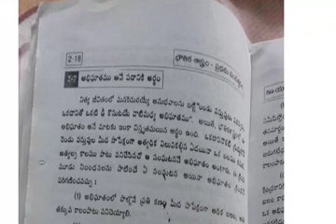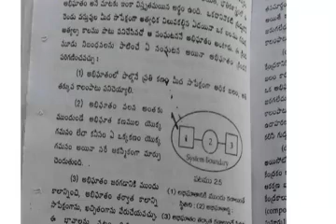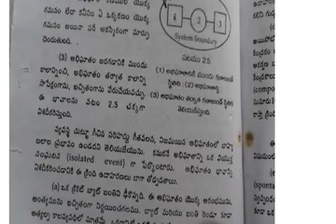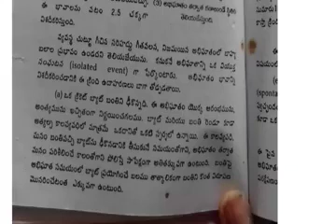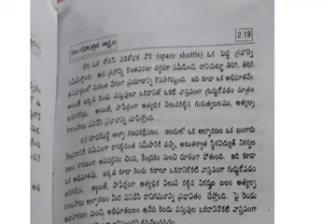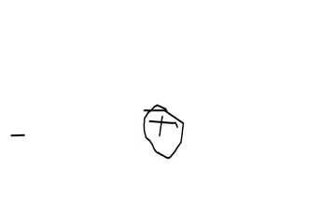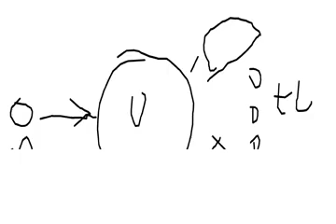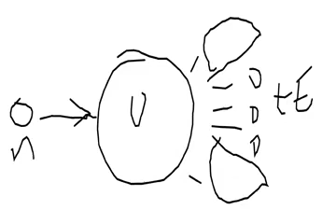COLISSIONS PART I REVISION